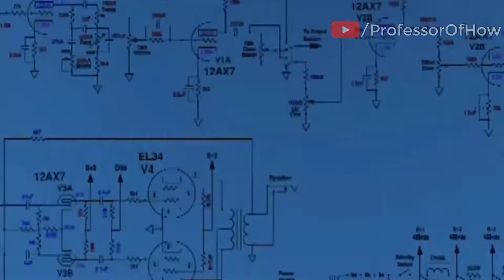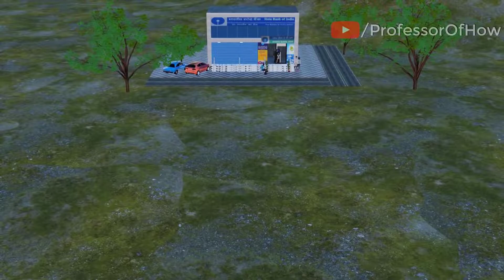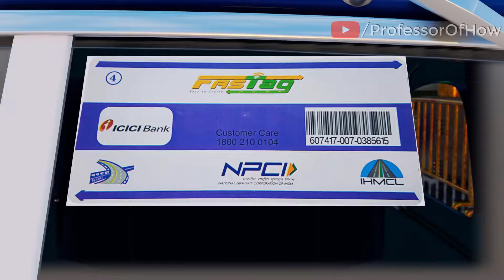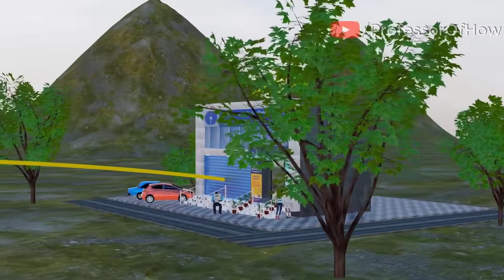How FASTag Works? (3D Animation)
This video will also discuss why a four-meter distance should be maintained between your vehicle and the vehicle in front of you while passing through a toll lane.

The Indian government has published seven different types of FASTags.

Violet is assigned to cars, jeeps, trucks, and vans, and orange is given to minibusses or two-axle light commercial vehicles.

An axle is any part of a vehicle that helps connect and rotate the wheels.

The green FASTag is for two-axle buses and trucks. The yellow FASTag is for three-axle buses and trucks.

The pink FASTag is for four, five, and six-axle buses and trucks. The sky blue FASTag is for seven and more axle trucks.

While the black FASTag is for Heavy Construction Machinery, Earth Moving Equipment, and JCBs.

The FASTag issued under the National Electronic Toll Collection program works based on RFID Technology, Radio Frequency Identification Technology.

This technology works on the electromagnetic spectrum with the help of radio waves.

RFID technology has two main components.

First, is the RFID tag, also called Fastag, and second, the RFID scanner, which scans the FASTag.

As soon as your car enters the FASTag lane, the RFID scanner scans the FASTag stuck on your car.

Other than the things visible in the FASTag like bank name, customer care number, and logos, two other components are not visible with naked eyes.

Those components are chip and antenna.

The chip contains all the information required to ascertain the toll fare to be taken for that vehicle. It includes vehicle class, vehicle weight, FASTag ID, vehicle registration number, and wheelbase information.

The wheelbase is the distance between two axles.

Likewise, If we stick the RFID tag on any human, it would tell all his details. And, if put on animals, it would tell all their details.

With the help of the antenna, the RFID scanner collects all the vehicle information quickly.

Soon after collecting the information, the RFID scanner forwards all details to the toll plaza system.

It may be the first time you will see what the toll plaza system looks like. Along with the toll owner, transaction number, CCTV recording, date and time, vehicle weight, temperature, and lane information, the detail shared by the RFID scanner is also stored here.

The FASTag details are forwarded to the Acquirer bank via the toll plaza system.

Here, two terms are to be carefully understood.

How FASTag Works? (3D Animation): The first is the acquirer bank, and the second is the issuer bank.

Let us understand with an example. After shopping, when I pay the bill for the goods purchased. The bank that has issued me a credit card for shopping is the issuer bank, and the bank working on the shop owner's behalf becomes the acquirer bank.

Now the question is, How will the bank work on his behalf?

Whenever I swipe my card, the acquirer bank checks if the card is authentic, has enough credit available, and is eligible for payment.

The responsibility of checking all these will be of the acquirer bank that works on the merchant's behalf.

All these FASTag details are forwarded to the acquirer bank from the toll plaza system. Now here you have to understand two important terms.

First, While transacting on the toll plaza, the bank acting on behalf of the car owner will be the acquirer bank, and the bank acting on behalf of the toll plaza is called the acquirer bank.

Thus, the FASTag details are transmitted to the acquirer bank from the toll plaza computer.

The acquirer bank will notify the toll plaza system if the FASTag is invalid.

And if the FASTag is valid, the acquirer bank will calculate the amount to be taken and send the debit request back to NETC Mapper.

Next, the NETC Mapper will forward the debit request to the issuer bank.